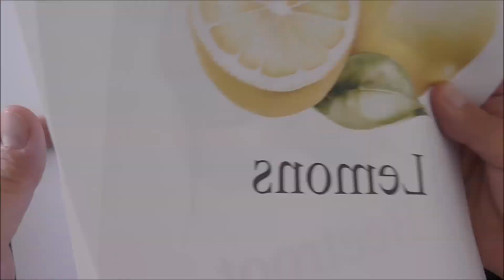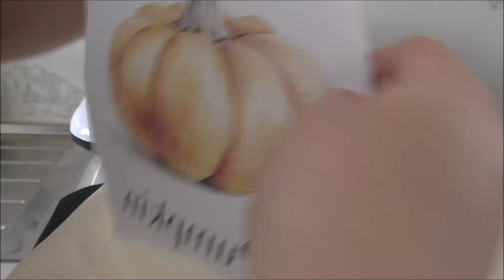How to sublimate tote bags with HTVRont Auto Heat Press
A quick video tutorial showing you how to sublimate tote bags with HTVRont Auto Heat Press.

HTVRont Auto Heat Press
Lint Roller
Heat Tape
Tote Bags
Baking Paper